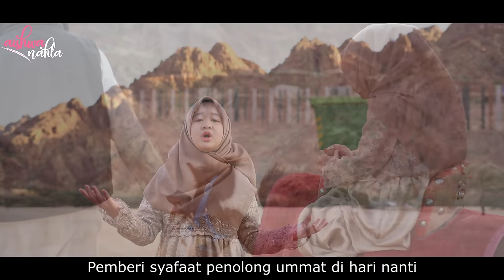YA SAYYIDI X SIDNAN NABI - 3 NAHLA ( Cover )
🎵   YA SAYYIDI X SIDNAN NABI ( Cover )
Vocal            : 3 Nahla ( Aishwa Nahla karnadi , Qeisya Nahla Karnadi , Ayesha Nahla Karnadi )

Video by Nahla Production

Director/Producer.                : Abi Nahla
Videografer & Editor             : Ilhamnahla
Produksi                                 : Nahla Production
Wardrobe                               : @aishwa.store
Location                                 : Jabal Maghnet Madinah Almunawwaroh

Aishwa Nahla Santri Pondok Pesantren Al-Qur'an Putri Aishwa Nahla & Jami'atul Qurro' Palembang,
Sumsel Indonesia.
Pondok Pesantren Putri Aishwa Nahla
Jalan Raya Bukit Sejahtera Komplek Polygon Kelurahan Karang Jaya Kecamatan Gandus Palembang Sumatera Selatan, indonesia.